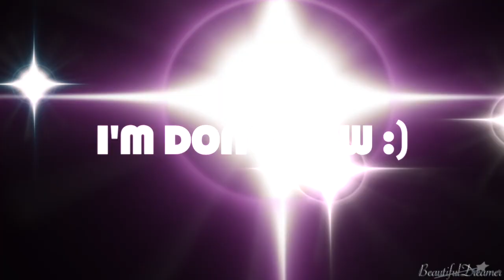Disney Crack!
I was feeling really inspired by TheNight130's Cracks, I decided to do some of my own. My nephew decided to help me as well. So I hope these are as funny to you as they were to us :)